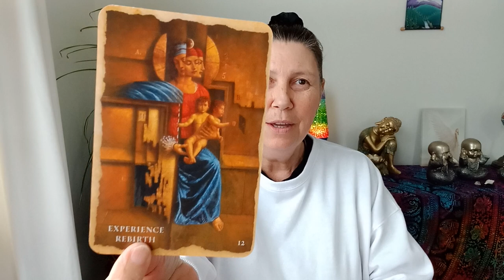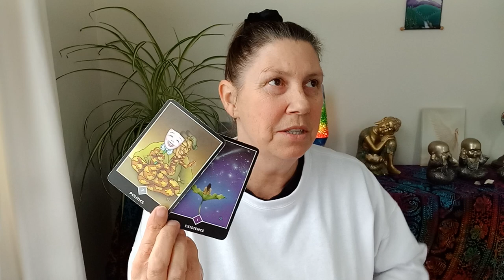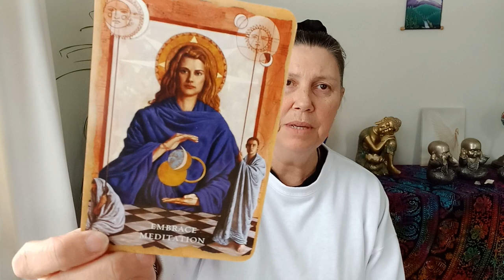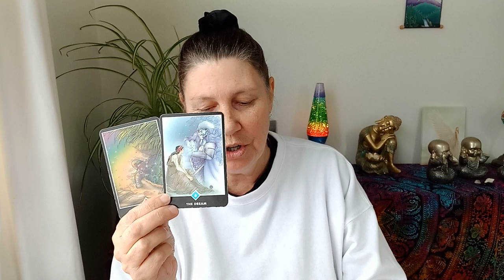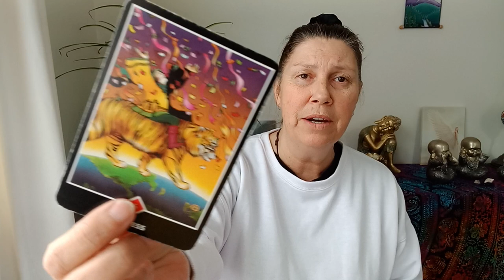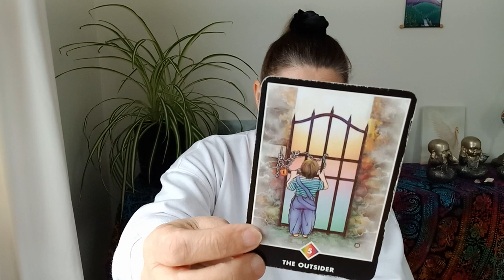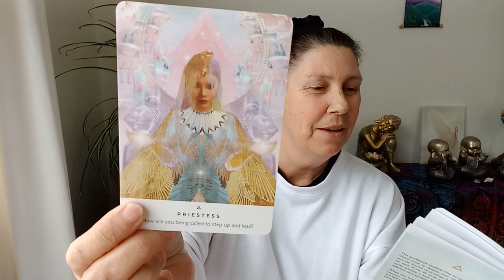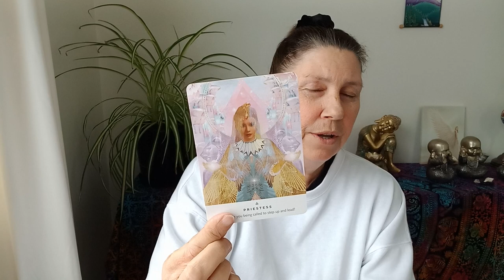OPHIUCHUS 🙏 It's Nice To Be Heard! 🤔